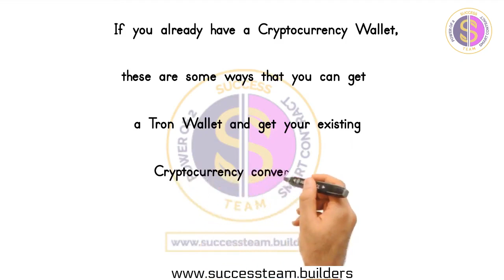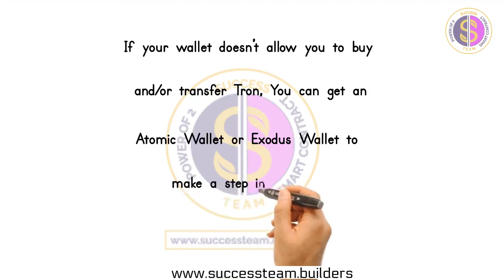FREE Crypto Training spanish | Learn Cryptocurrency | Success Team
About Success Team
Success Team Builders is a Powerful Marketing Company that Gives You Tools to Help Support Your Efforts To Be Successful in Your Business.

Success Team Has Some Powerful Training for People in Cryptocurrency Opportunities.

Success Team Has New State of the Art Proprietary Marketing Tools to Help You to Connect Your Social Media with Your Marketing.

These Unique Tools Enable You to Do Multiple Things at Once With One Action to Tie Both Your Social Media and Marketing Together in One Tool.

Success Team is Here to Give You The Tools and Training for the Beginner to the Highly Accomplished Cryptocurrency Expert to Help Keep You Updated in the Fast Changing Cryptocurrency Industry.

SuccessTeam.Builders Has Creative Innovative Ways To Help People. Our Goal is to Bring People from Poverty to Philanthropy. Join Our Team. Join Our Movement. Let’s Transform The World Together.

SuccssTeam.Builders is Here to Help You to Achieve Your Success